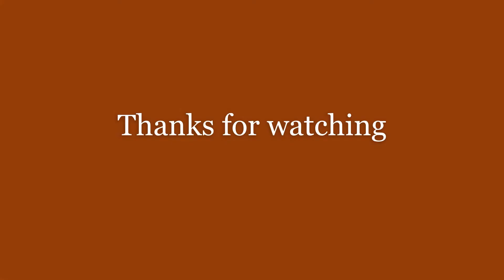Scene on site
2 square deck multipurpose with spiral & roller slide